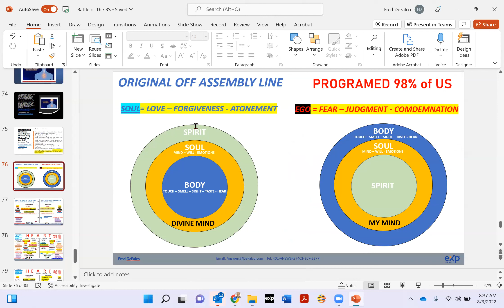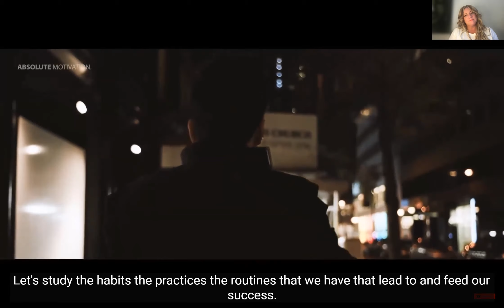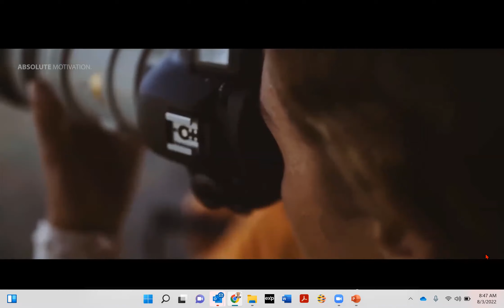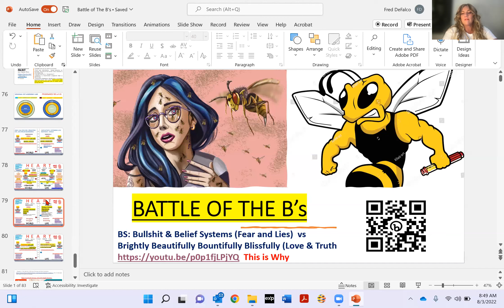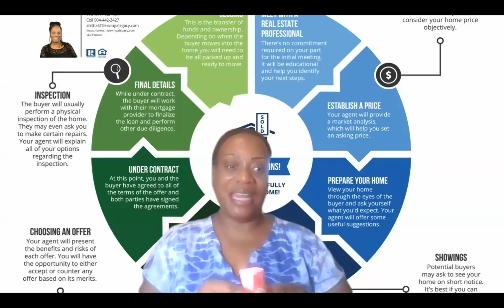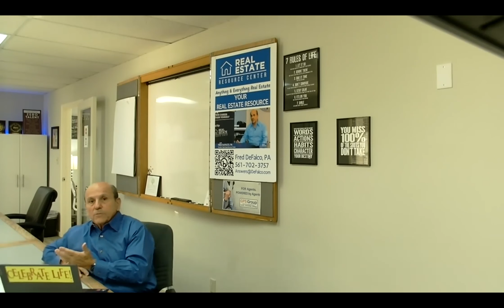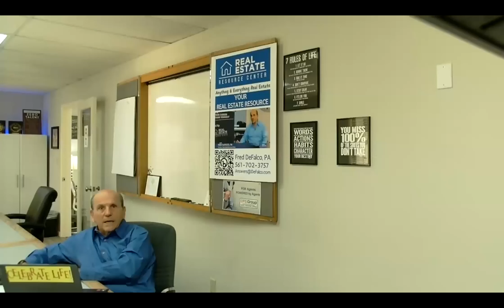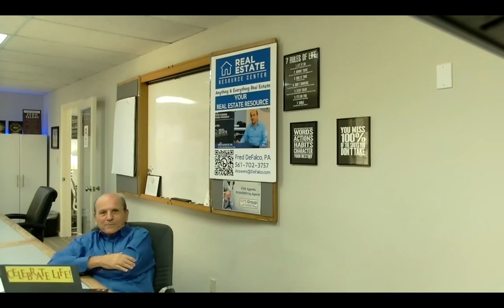Brain Mapping for Success in Real Estate